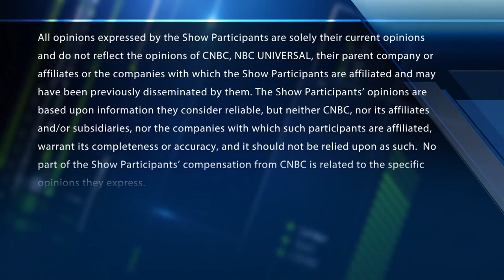Cresco Labs CEO gives his take on recreational marijuana legalization in Illinois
Charles Bachtell, Cresco Labs co-founder and CEO, on pot legalization and what it means for the cannabis biz. With CNBC's Melissa Lee and the Fast Money traders, Pete Najarian, Steve Grasso, Dan Nathan and Guy Adami.